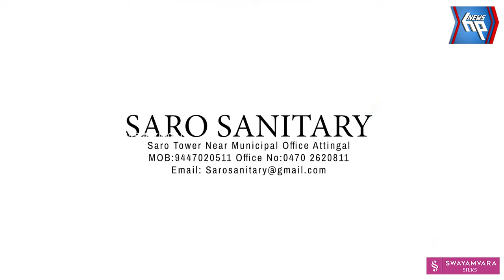വർക്കലയിൽ ഹോട്ടൽ ഉടമയെ തൊഴിലാളി കുത്തി പരിക്കേൽപ്പിച്ചു